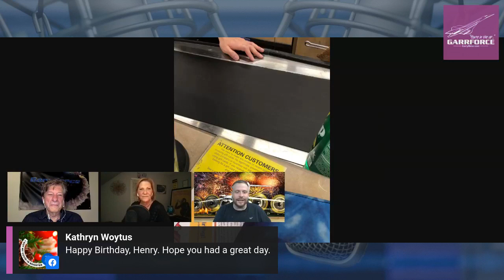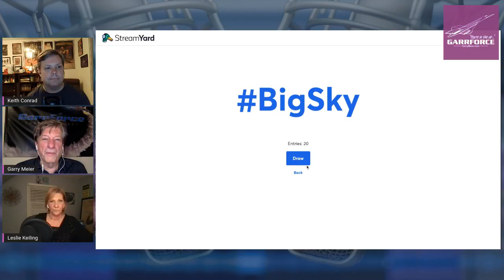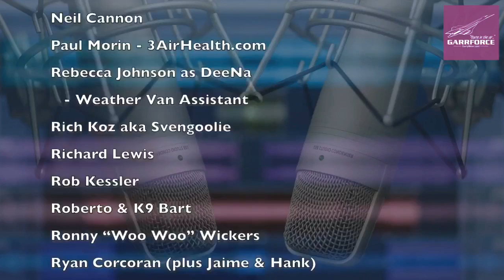Garry Meier Show New Years Eve Willy Tyler & Alexis Cain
Special Guest Tonight are Willy Tyler and Alexis Cain of 105.9 FM in Billings, Montana.